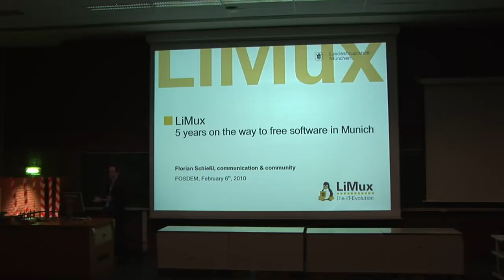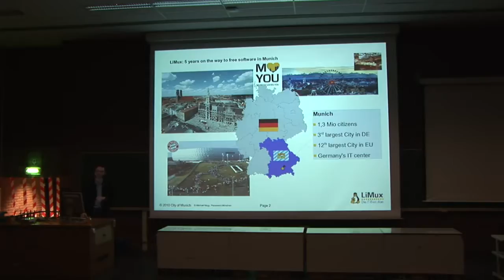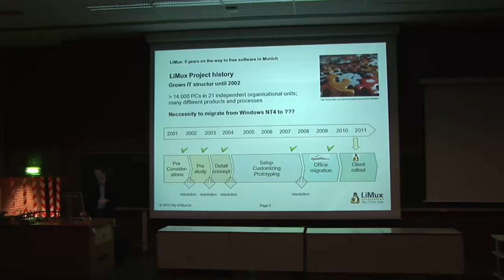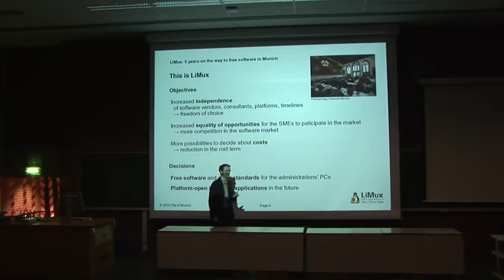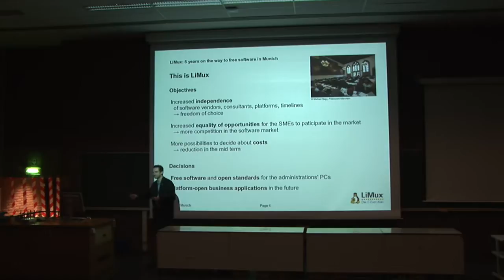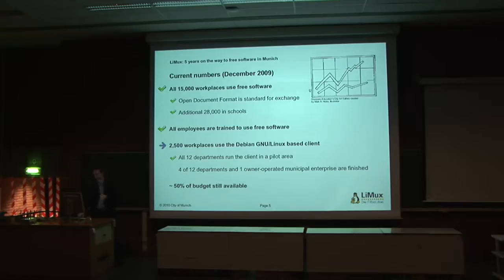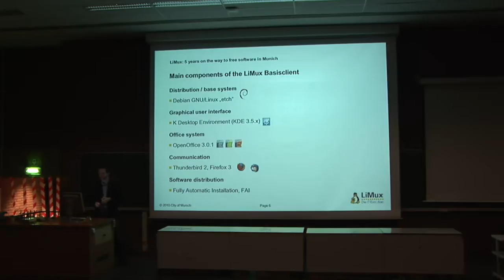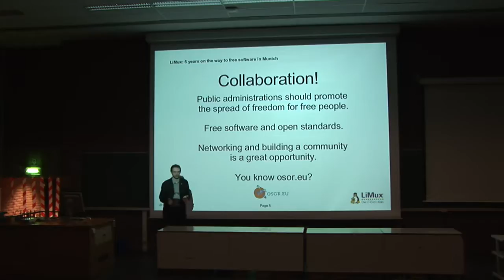LiMux: 5 years on the way to free software in Munich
By Florian Schiessl

The talk gives a brief general view on the project's political and technical background in Germany's largest Municipality, shows the goals already achieved like the complete migration to OpenOffice.org and the city-wide use of the Open Document Format (ODF) and explains the steps for the next two years, the large-scale migration to the linux client.

Munich's LiMux project aims at the use of free software and open standards on most of the 14,000 PCs of the Municipality's administration. Challenges are the integration of the Debian GNU/Linux client, the availability of (proprietary) business applications for this linux client and the migration to OpenOffice.org.